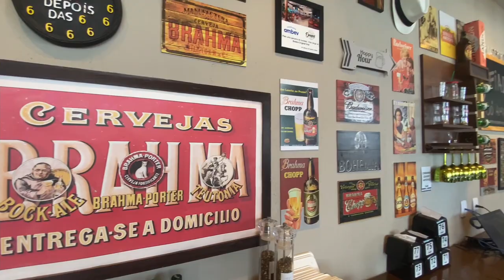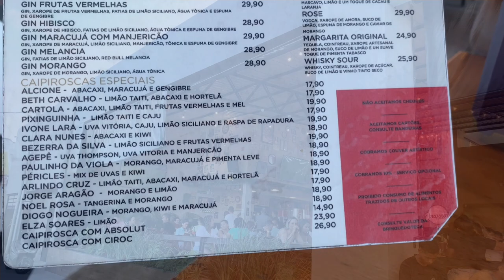O MELHOR BOTECO DE ARACAJU + preços!!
Oiii, gente!! Conheci o melhor boteco de Aracaju, com qualidade 💕